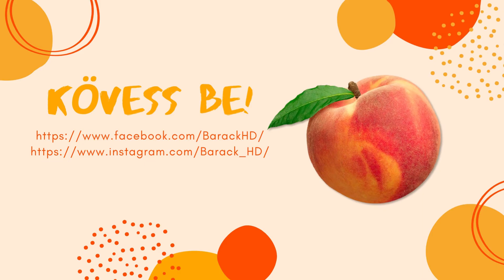DJI Osmo Mobile 2 | Bemutató és teszt | Információk, kisvideókkal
Ha szereted a Barackot, akkor a HD-t javaslom! :)

PC információk:

VGA ⏩ ASUS GTX 1070 OC 8GB 256 bit
Alaplap ⏩ Gigabyte B450 AORUS M
RAM ⏩ 32GB Vengeance LPX DDR4
Tápegység ⏩ Hyper K PRO 500W 80+
Gépház ⏩ Everest Rampage Racer
CPU FAN ⏩ Hyper H412B
FAN'S ⏩ Artic P12 Silent*3

További termékek:

Mikrofon ⏩ Spirit of Gamer ECO 500
Fejhallgató ⏩ Sony WH-CH510
Webkamera ⏩ XIAOMI IMILAB W88S
Telefon ⏩ Huawei Mate 10 PRO
Tablet ⏩ Huawei Mediapad T3 10
Tv & Monitor ⏩ Samsung T24B301, LG 22MK400
EHDD ⏩ Samsung M3 1TB
Egér ⏩ Tigertech
Billentyűzet ⏩ Genius GX